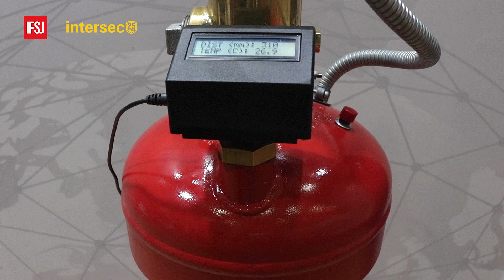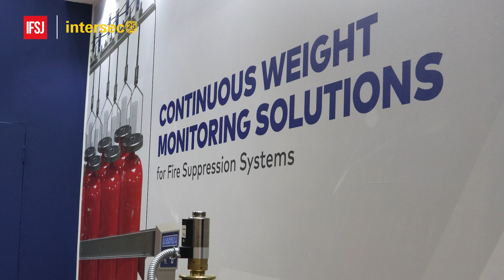Interview: TLX Technologies' Innovative Fire Safety Solutions at Intersec 2024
Join Duncan J. White, Managing Editor of International Fire and Safety Journal, for an insightful discussion with Dennis Jensen, Business Development Manager of Advanced Products at TLX Technologies, LLC, at Intersec 2024 in Dubai.

In this exclusive interview, Dennis Jensen unveils the latest innovations from TLX Technologies, renowned for their advanced actuation systems and their expansion into essential fire safety technologies. Learn about TLX's groundbreaking developments in weighing systems, liquid level sensors, and comprehensive data gathering solutions designed to enhance the efficiency and reliability of fire safety systems.

Discover how TLX is addressing the global demand for advanced fire protection systems and their vision for transforming the industry with technologies that are not only effective in new constructions but also vital for retrofitting older buildings. Jensen sheds light on the increasing significance of remote monitoring and the role of regulatory bodies in setting new standards to ensure a level playing field for both local and international players in the fire safety sector.